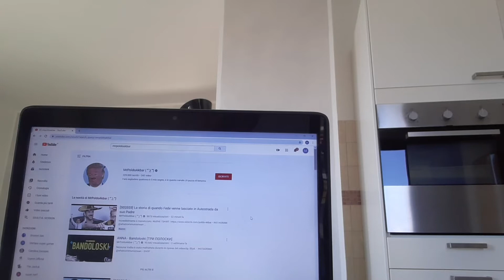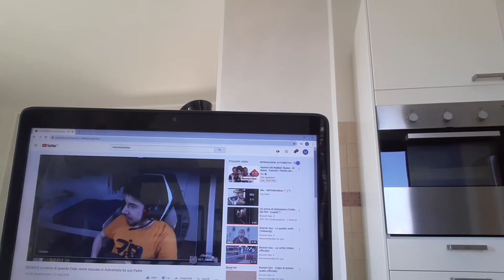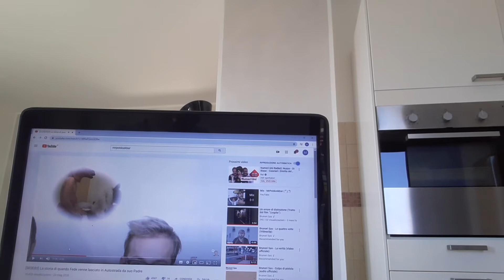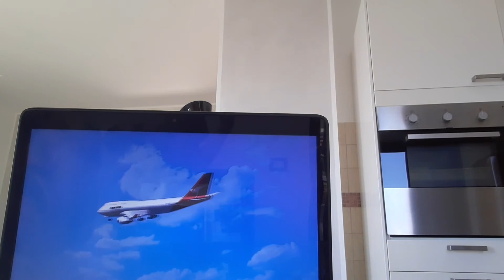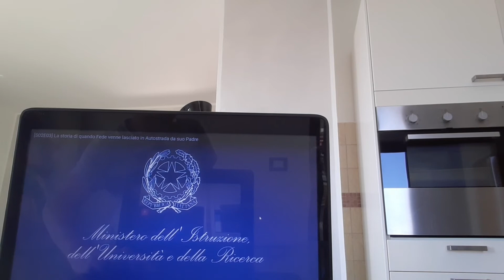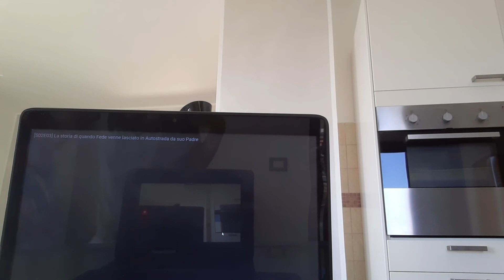Reazione alla YouTube Poop del video di quando Fede fu lasciato in autostrada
Ok Questo è un po' speciale Infatti è un video che è monetizzato quindi ci facciamo una bella Rap sono dopo tutto questo tempo che contiene messicani Vabbè comunque se questo video arriva a 60 mila like Io vi racconterò l'aneddoto del preservativo rotto di Fede  (che ovviamente sto scherzando)